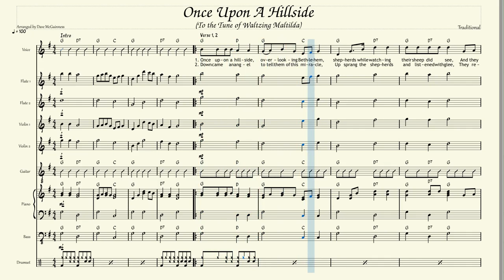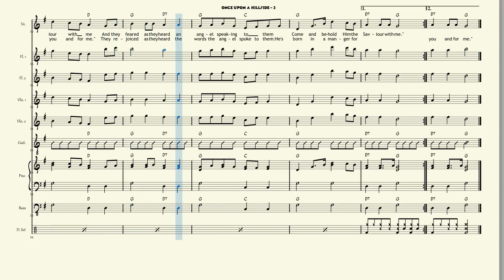Once Upon A Hillside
This an arrangement that I have created for my community music group called "Acoustic Folk".
Arranged for a community music band consisting of vocals, 6-string and 12-string guitars, mandolin, bass, violins, flute clarinet, piano and drum set.